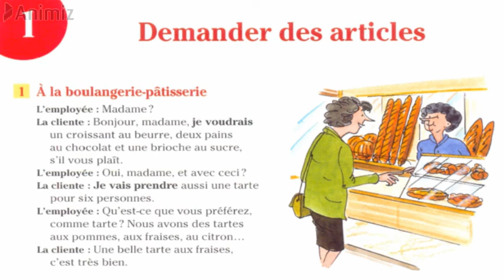Dialogue à la boulangerie pâtisserie